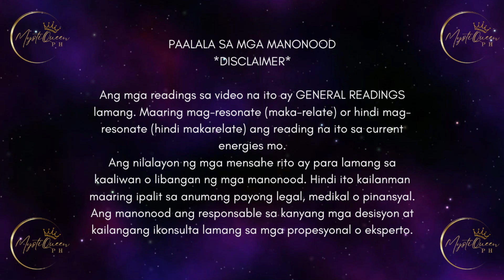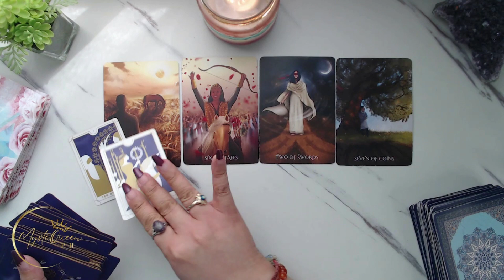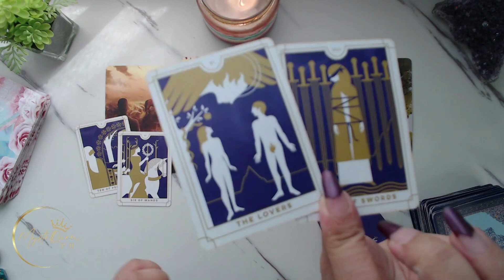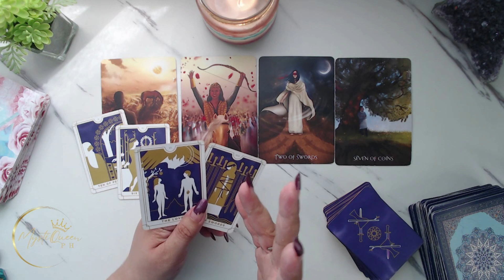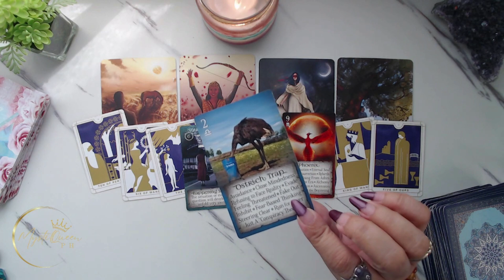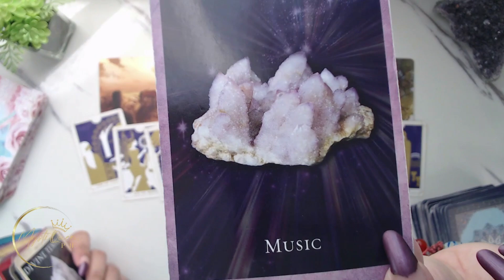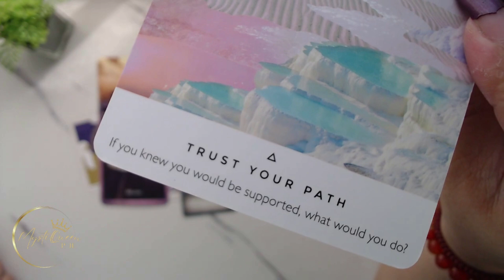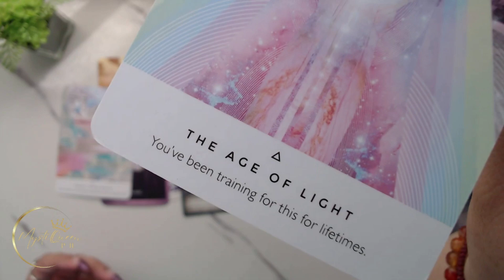♓ PISCES, Road To Success! Deserve Mo Ang Rewards Nato! ✨ MAY 1-7 Weekly Kapalaran 🔮 Tagalog Tarot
🔮 PRIVATE/PERSONAL READING 🔮

Salamat po!🙏

👑MystiQueen PH

🍿 OTHER VIDEOS/MESSAGES/READINGS 🍿